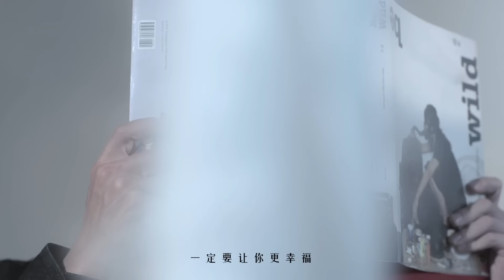Nick钟盛忠 Stella钟晓玉［请你相信］Official MV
2014宣传行程：钟盛忠 钟晓玉 《请你相信》签唱会《第2波宣传》
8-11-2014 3pm One segamat shopping complex
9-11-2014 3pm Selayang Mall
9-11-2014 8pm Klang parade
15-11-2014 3pm 槟城 Gurney Paragon Mall （Akemi uchi 盛请赞助）
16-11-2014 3pm 文德甲 Star Mall
钟盛忠 钟晓玉 绝佳默契 再来惊喜！《最烂学生？2》微电影主题曲。制作演唱人超强原班底，感动更升级，牵动你的心！
钟盛忠 钟晓玉《请你相信》宣传行程
27-9 8pm 古晋富丽华购物广场
28-9 7pm  美里帝宫城市广场 permaisuri City Mall 签名会
28-9 8pm 美里帝宫广场 Imperial Mall
4-10 3pm 太平中环广场 Taiping Sentral Mall
5-10 5pm 金河广场底层舞台